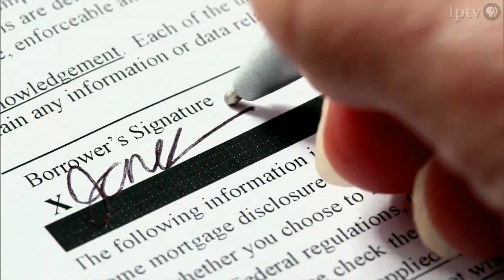2014 Iowa Girls State Basketball Championship Preview Show (3A, 4A, 5A)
IPTV Sports Preview Show takes a look at the 3A, 4A, and 5A championship match-ups and highlights the pre-game pageantry, including a performance by the All-Iowa Honor Dance Team.